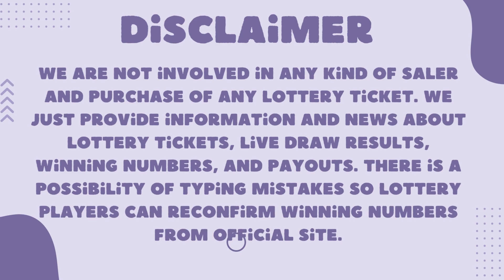Oregon Night Lottery Drawing Results - 15 Jan, 2023 - 7PM - Lucky Lines - Mega Millions - Powerball